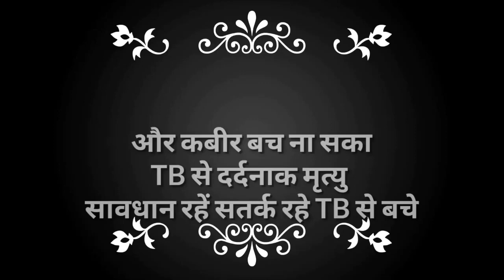SN19- World TB Day Video 2022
World TB Day 2022 video competition.